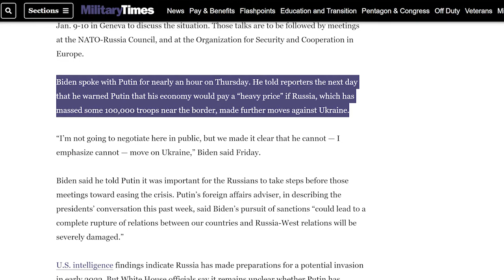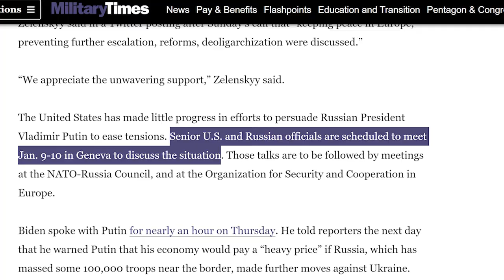Europe Threatens Retaliation Against Russia